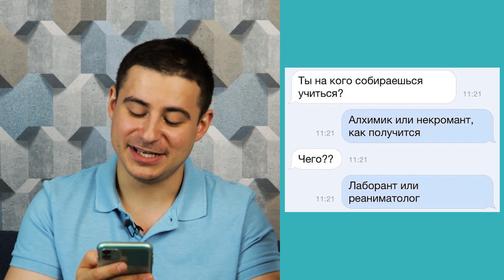Реакция нейрохирурга на медицинские мемы #10 | Лютые приколы | Мамедыч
Мемы, мемасы, мемчики - все это в новом видео на канале Мамедыч. Реакция нейрохирурга на медицинские мемы  или люты приколы - это то, что действительно стоит посмотреть, ведь смех продлевает жизнь! Будет смешно)))